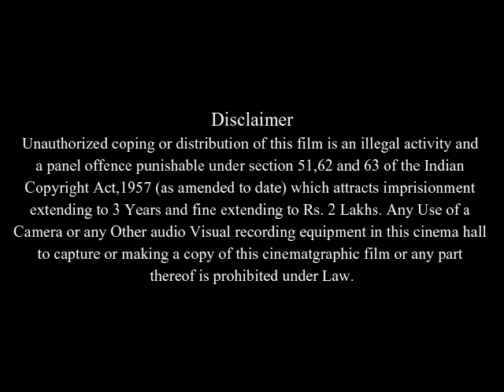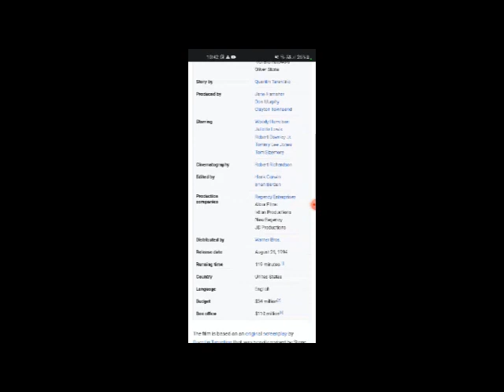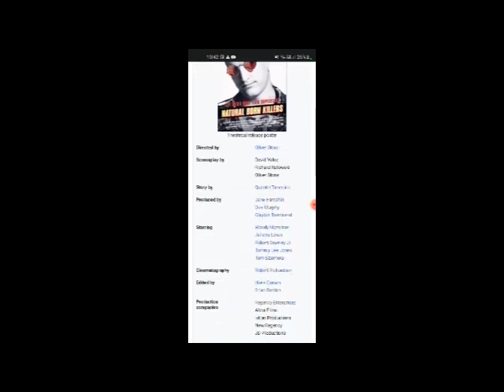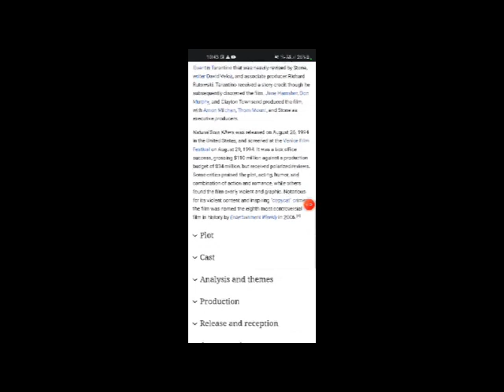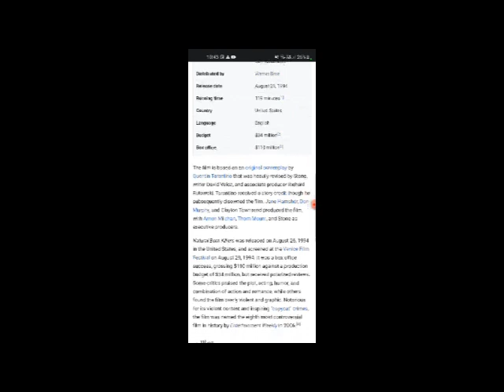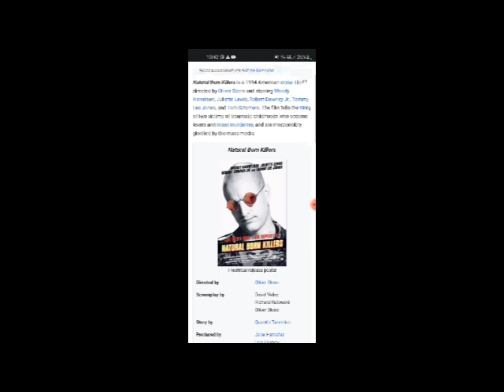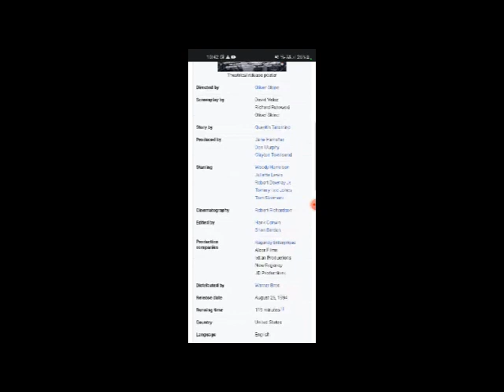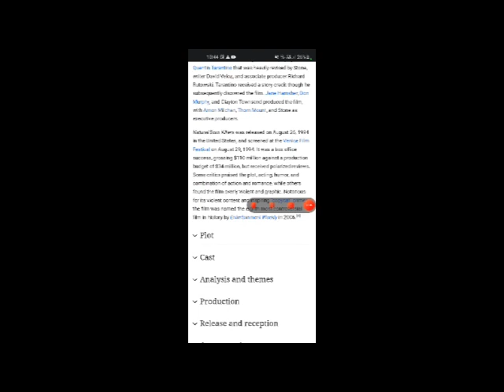Natural Born Killers Full Movie Story,Facts And Review / Woody Harrelson / Juliette Lewis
In this video we will tell you about fact and review of movie Natural Born Killers